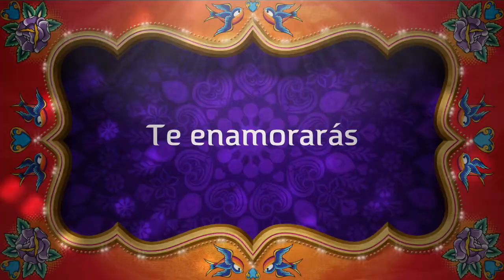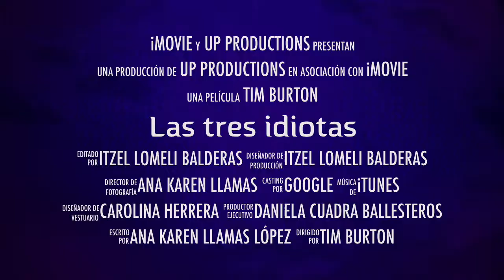Las tres idiotas